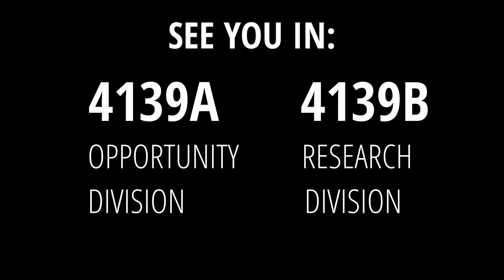VEX High stakes WORLDS robot reveal | Febreeze 4139B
Come by our booth at worlds for free elephant pants and ya dom as we are representing team Thailand we have some things to give away.
Free febreeze stickers too!

See you in Opportunity for 4139A and Research for 4139B!

Follow our insta at 4139_Febreeze and 4139A_nigel. Thanks to @steamlabstech and good luck to 8861A and 8861F at worlds.